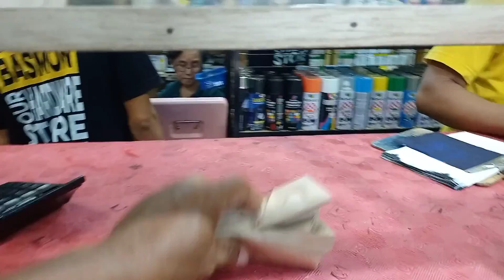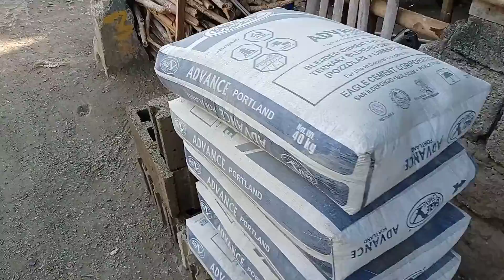Room Renovation Part 2